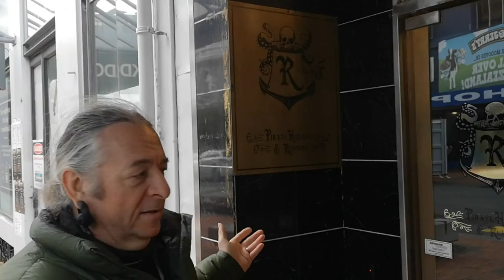Episode 62 - Avast!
Pirates! Gunpowder! Rum!

Kittens.